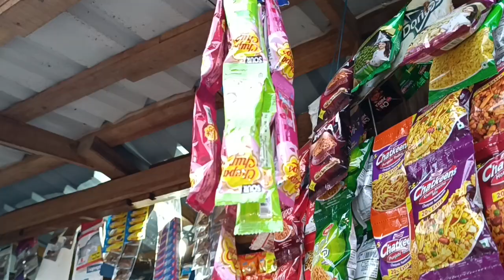ASSAM EVENING BRISK WALKING#5.38 PM#5/7/2024